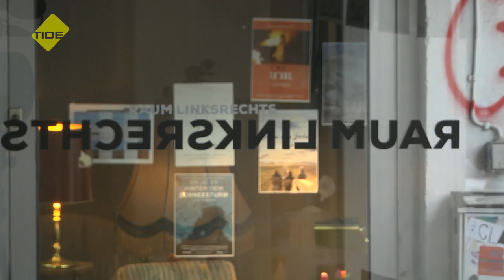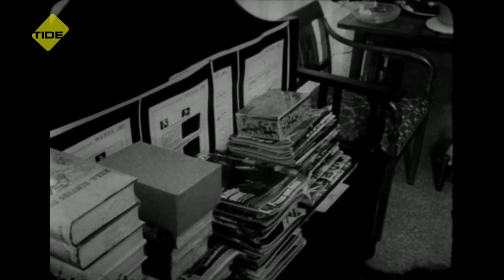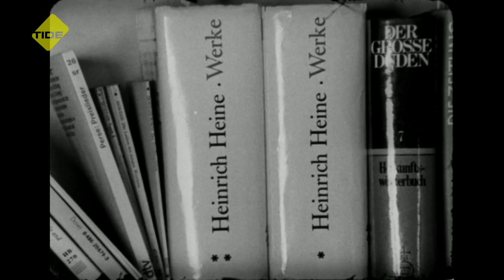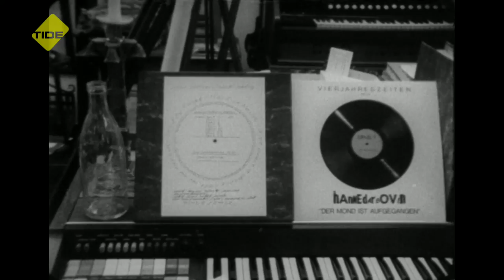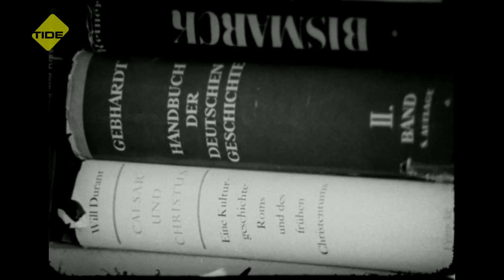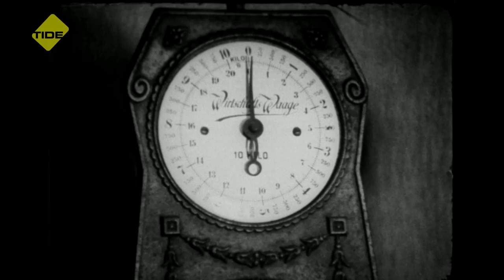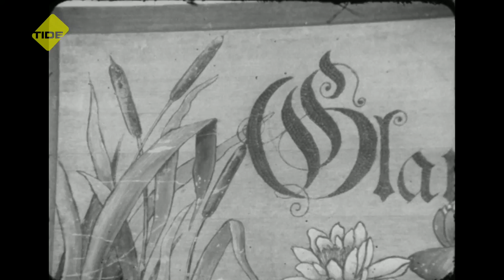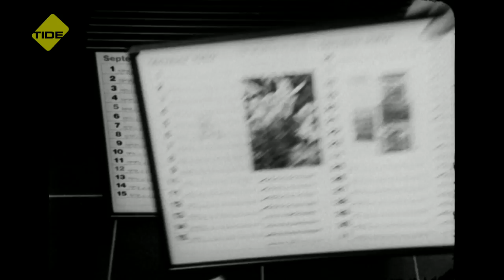Und keine Worte mehr. Über die Konzeptkünstlerin Hanne Darboven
Im Rahmen der 13. Hamburger Dokumentarfilmwoche wurde erstmals seit über 30 Jahren der Film "Vierjahreszeiten: Der Mond ist aufgegangen" von Hanne Darboven gezeigt. Im Interview bei Rasmus Gerlach ist Bernhard Berz, der beim Dreh des Films als Fotograf und Tonmeister mitgewirkt hatte.